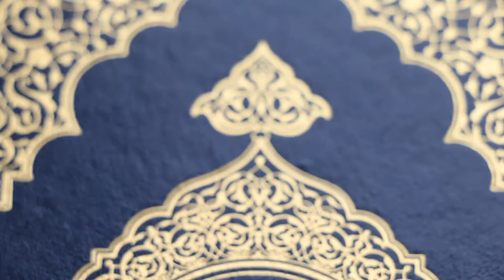Quran Video Background - 50 Clips Quran Video Footage Free Download